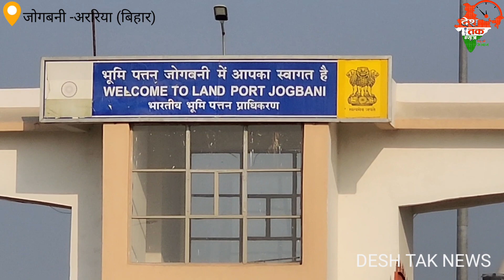भारत नेपाल बॉर्डर जोगबनी ॥ jogbani landport araria Bihar..